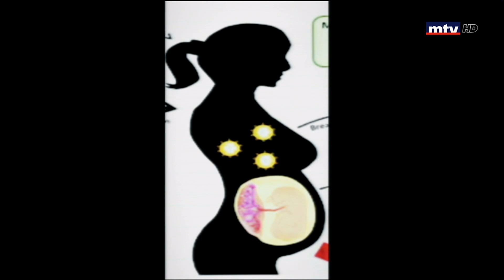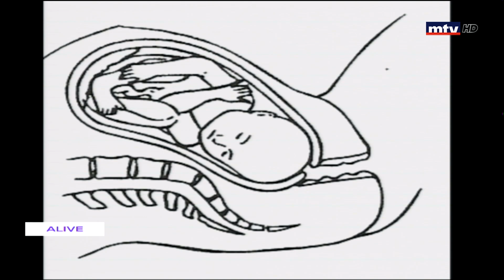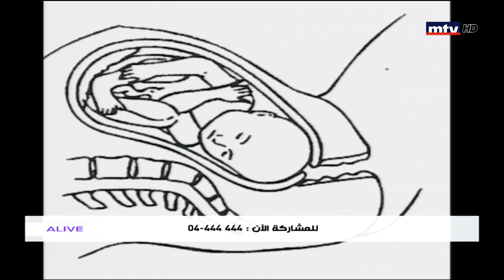Sante - 06/05/2020 - د. آلان ضاهر - الكورونا وتأثيره على المرأة الحامل والجنين